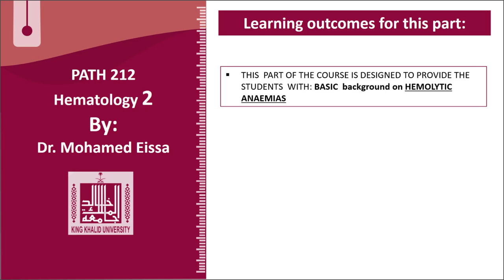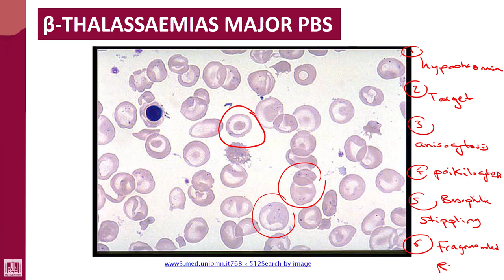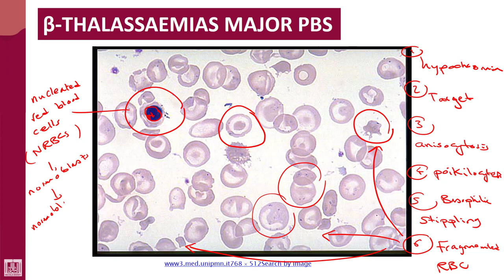Hematology - 2 | U1-L35 | PBS of beta thalassemia major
Lecture - 35 : PBS of beta thalassemia major
1- Microcytic hypochromic
2- Target
3- Basophilic stippling
4- Fragmented RBC